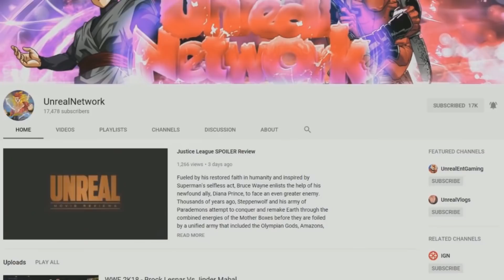A Possible Avengers Endgame Hulk Vs Thanos REMATCH? Professor Hulk To Help The Avengers Win?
Will The Avengers 4 showcase the rematch between Hulk Vs Thanos? What will be the future of the Avengers in The Avengers 4 movie? How will Thanos be beaten and what will be the fate of our heroes as we prepare to introduce Captain Marvel into the final battle against the mad Titan, Thanos and his collection of Infinity Stones?